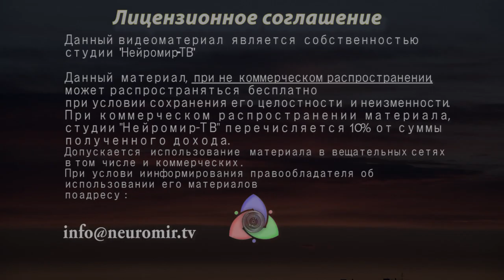"Фидель": Янычары 21-го века в глобальной войне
Ополченец "Фидель" рассказывает как видится война из окопов под Донецком. "От первого лица" #105